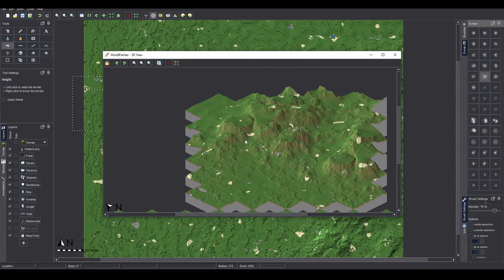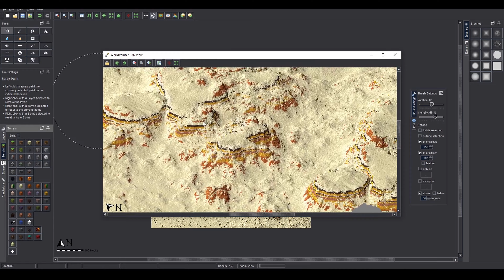Desert Landscape World Painter Map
► Artist Attribution
Official After The Fall YouTube Channel Below